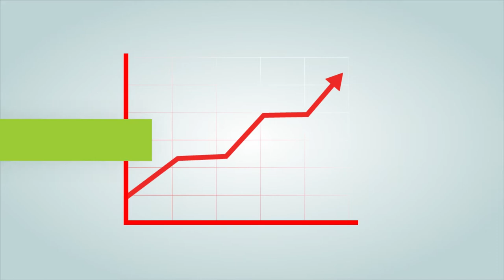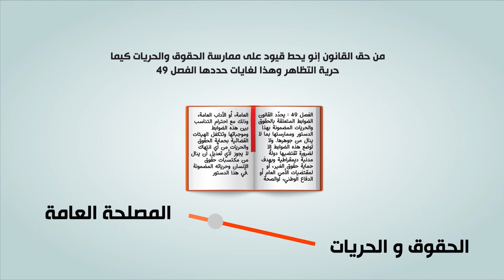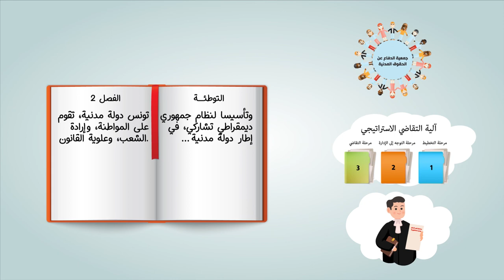The right to protest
Due to the difficult economic situation and high unemployment rate, protests and demonstrations increased, which suspended some functions of administrative and economic facilities, and prompted the governors of the Metropolitan area of Tunis to take a joint decision to prevent demonstrations for a period of 3 months.

The Civil Rights’ Defense Association commenced court proceedings to argue that the decision was unconstitutional on the basis that it was incompatible with the requirements of Article 49.  What was the response of the Constitutional Court?

فيديو7 الحق في التظاهر
بسبب الوضع الاقتصادي الصعب وارتفاع نسبة البطالة كثرة الاحتجاجات والمظاهرات مما عطل المرافق الإدارية والإقتصادية مما ولات تونس الكبرى إلى إتخاذ قرار مشترك يقضي بمنع المضاهرات لمدة 3 أشهر. قررت جمعية الدفاع على الحقوق المدنية في إطار  التقاضي الاستراتيجي الدفع بعدم دستورية القرار لعدم تناسبه مع مقتضيات الفصل 49. فكيف كان رد المحكمة الدستورية؟